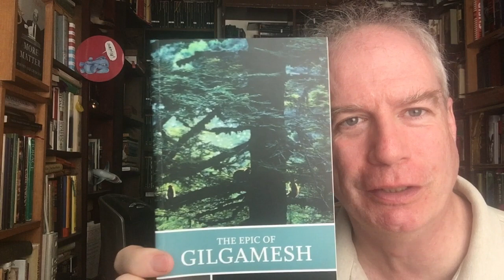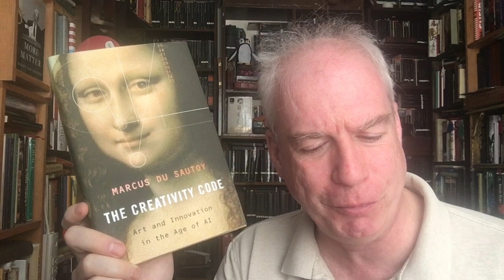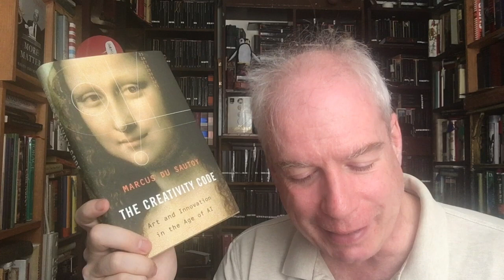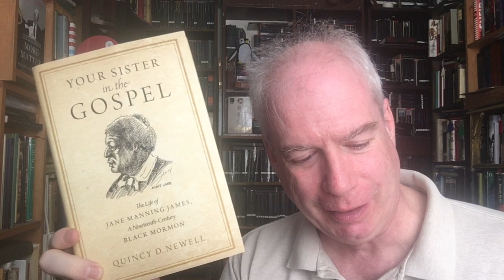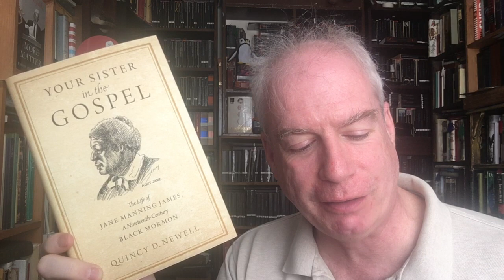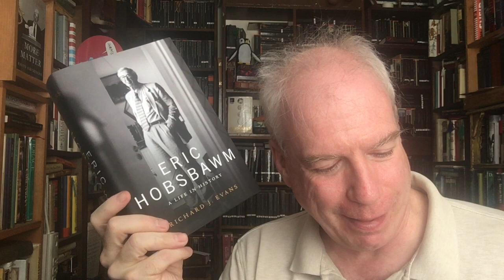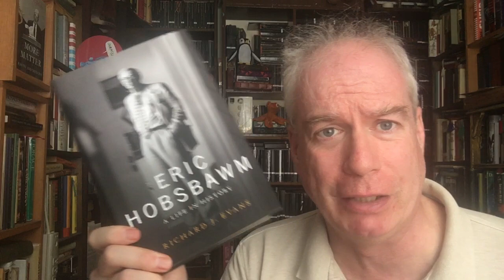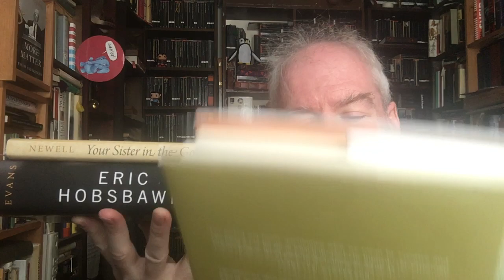The Last Mail-Haul of the Week!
... featuring superheroes, historians, and the BORG!